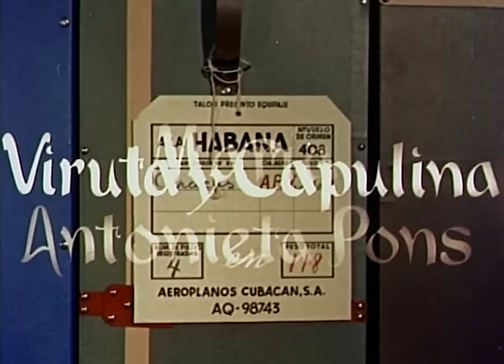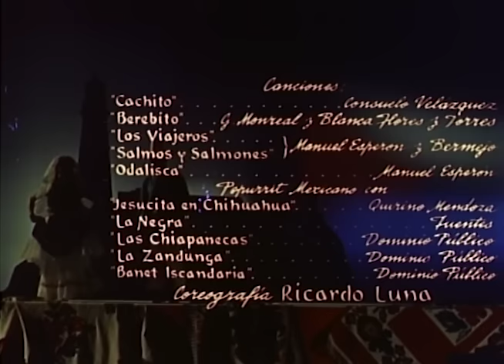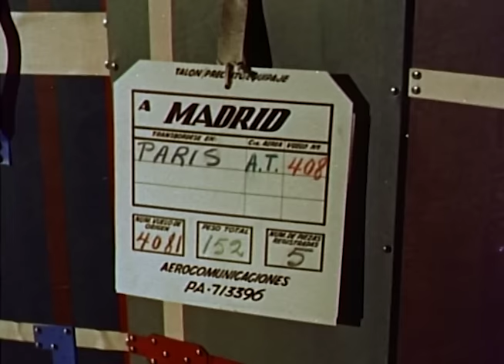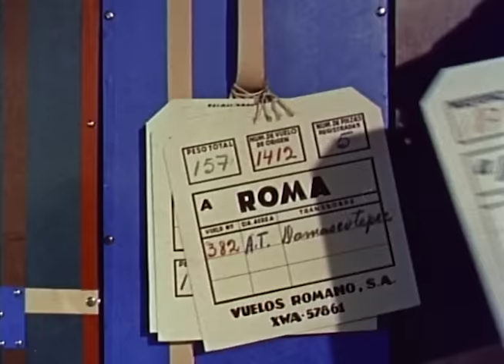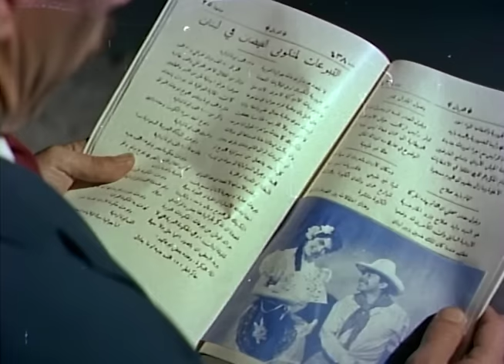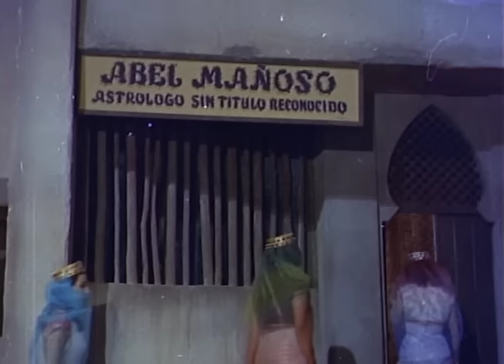Tin Tan, Viruta y Capulina: La Odalisca No. 13 - Película Completa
Una bailarina mexicana de la danza del vientre es secuestrada por un Emir y llevada al desierto de Arabia. Su tío Viruta y su novio Capulina la tratan de rescatar haciéndose pasar Viruta por un astrólogo y Capulina por una Odalisca para poder entrar al Harem.

Año: 1957

Duración: 85 min

Director: Fernando Cortés

Guion: Fernando Cortés, Carlos Sampelayo

Reparto: Germán Valdés "Tin Tan", Marco Antonio Campos "Viruta", Gaspar Henaine "Capulina, María Antonieta Pons, Lorena Velázquez, Marcelo Chávez, Ramón Valdés, Donna Behar, Jorge Russek, Manuel Santigosa, Guillermo Álvarez Bianchi, Manuel Dondé, Miguel Arenas, Margarito Esparza Nevare